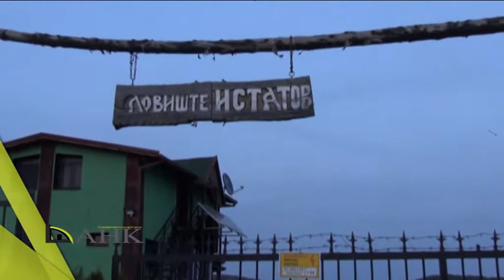SHANK - Bosko Trpeski / ШАНК - Бошко Трпески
Intervju vo SHANK na Bosko Trpeski Loviste Istatov Dojran 2016
Интервју во ШАНК на Бошко Трпески Ловиште Истатов Дојран 2016
-Lazo Ilieski / Лазо Илиески